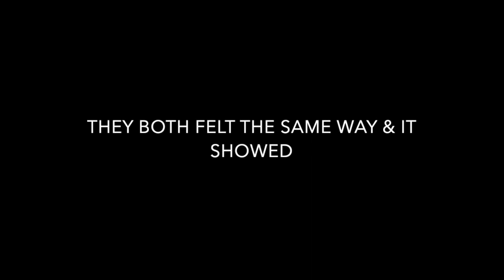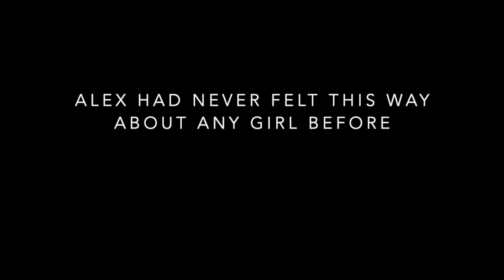SOFIA SERIES|FIRST EPISODE S1|COMICS EDITION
Watercolor by iMovie

Sorry for the delay! Everyone have a great day.